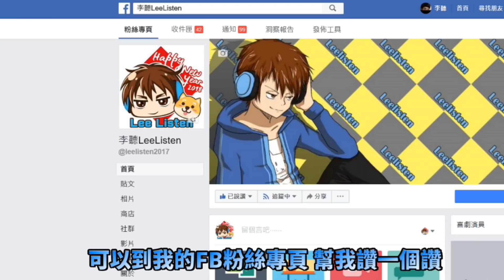【交友軟體】配音員假扮女生🔥實測男網友反應「若聽到變聲器の偽娘，會無情被掛電話嗎？」男生真的超現實嗎❓《社會實測/APP配對》